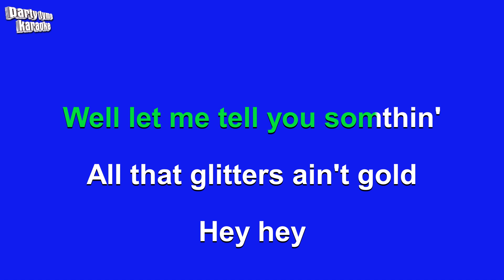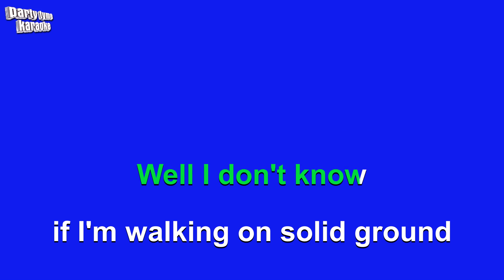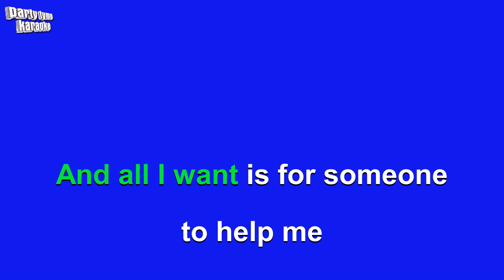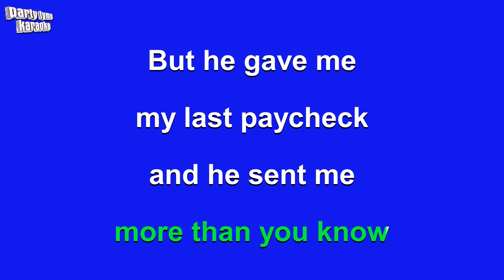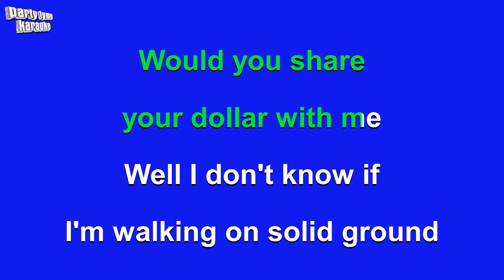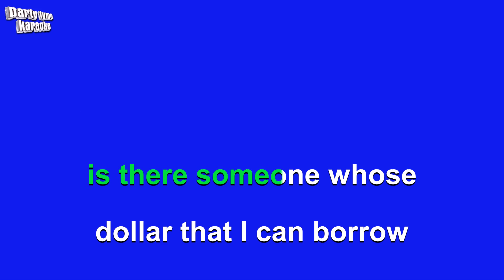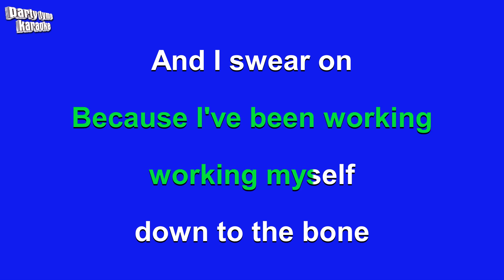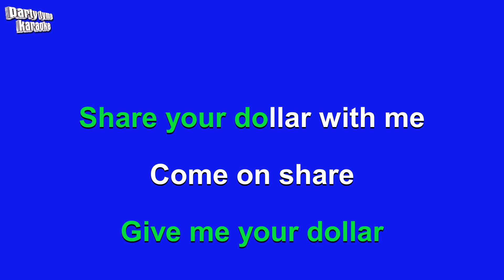Aloe Blacc - I Need A Dollar (Karaoke Version)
Karaoke sing-along version of 'I Need A Dollar'
made popular by Aloe Blacc,